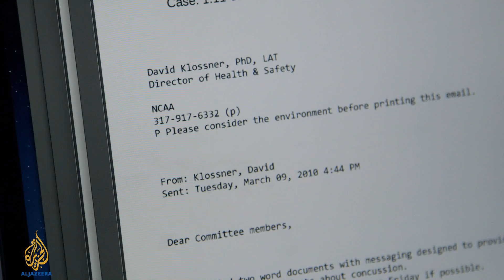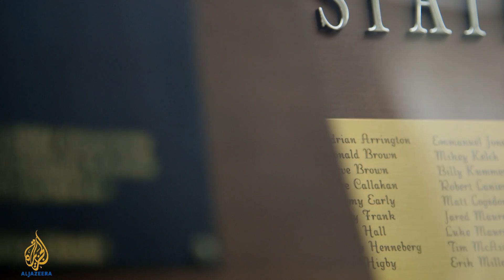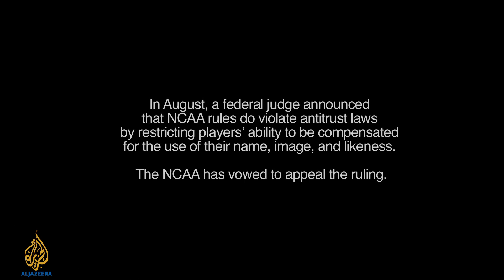State of play: Football players and the NCAA - Fault Lines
Fault Lines investigates the industry of college football and players' demands for a more equitable game. Is there fundamental change afoot for the NCAA that sets the rules for US college sports?